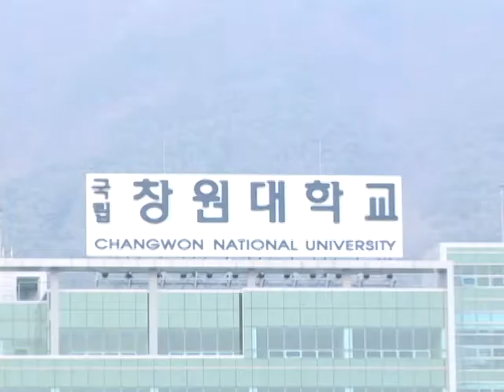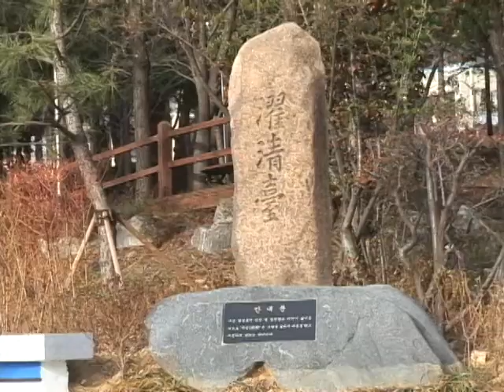창원대학교 (Changwon National University)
[한국향토문화전자대전] 창원대학교 (Changwon National University)
국립 종합대학교인 창원대학교는 경상남도의 도청소재지인 창원시에 국가산업단지 설립계획이 수립되면서 산업 인력을 양성할 목적으로 공과대학을 중심으로 학교가 확장되었다. 또한 지역 사회와 함께 하는 지방 국립 대학으로서 학·연·산·관 협력 관계 구축을 중점으로 두고 운동장이나 도서관, 전산원, 박물관 등 시설물 개방에 힘쓰고 있다.